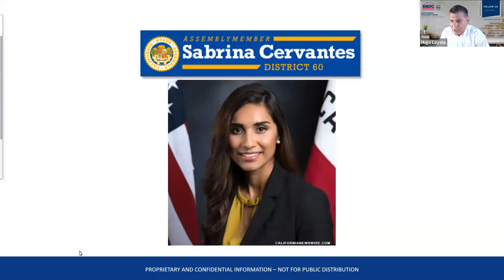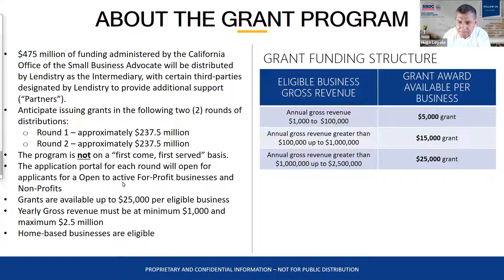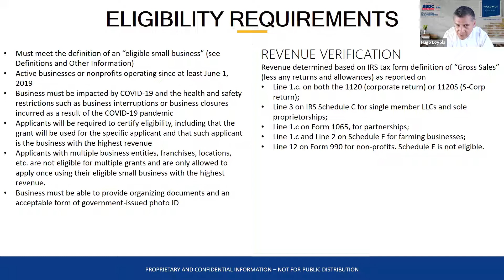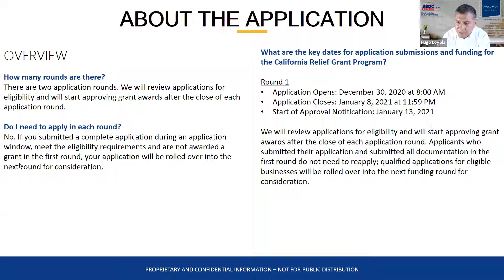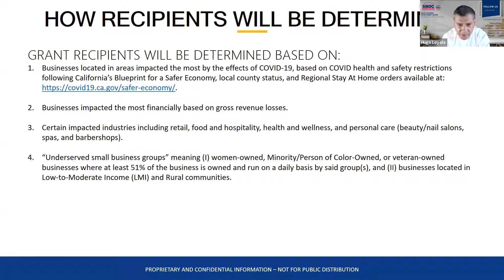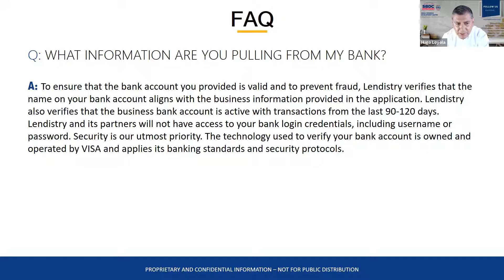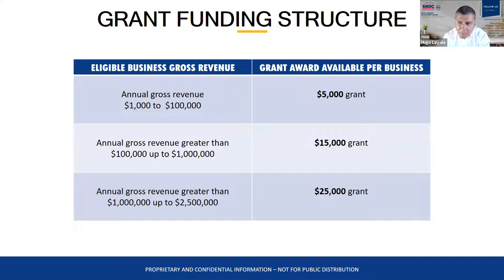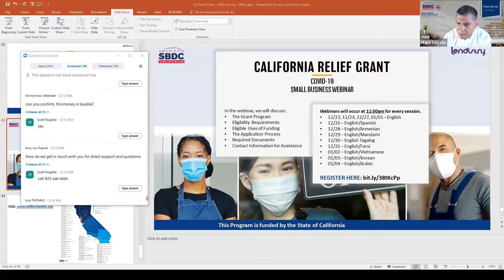California Relief Grant Program COVID 19 Small Business Training Spanish